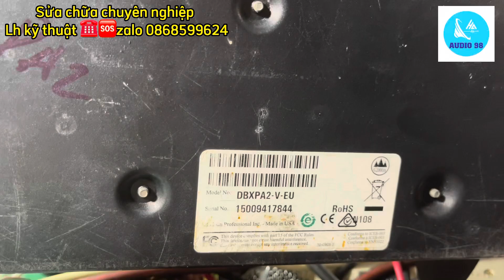Sửa lỗi treo logo dbx driverack PA2 chuyên nghiệp